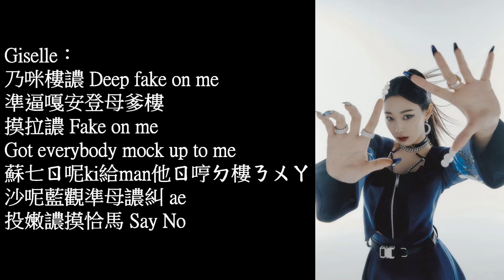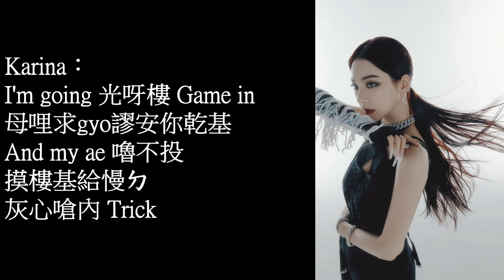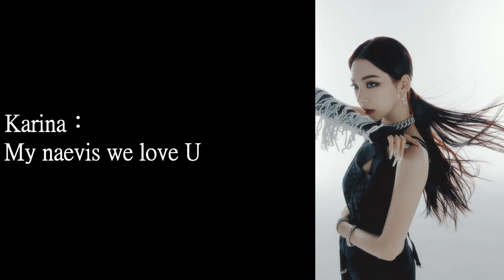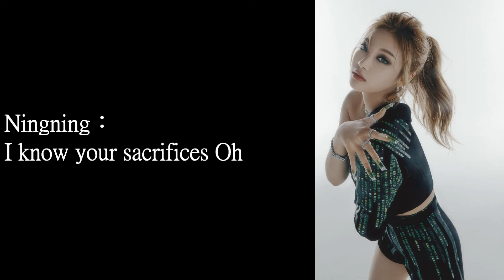aespa - Savage 認聲空耳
Winter：
Oh my gosh
Don't you know I'm a Savage

Karina：
I'm a Killa 譨給來
阿基都卡哩勾歡嘎ㄍpyo親譨
飛拉 We Holler
吐六基阿拿譨譨 Hit you harder

Giselle：
乃咪樓譨 Deep fake on me
準逼嘎安登母爹樓
摸拉譨 Fake on me
Got everybody mock up to me
蘇七ㄖ呢ki給man他ㄖ哼ㄉ樓ㄋㄨㄚ
沙呢藍觀準母譨糾 ae
投嫩譨摸恰馬 Say No

Winter：
吐估吧男囧 Savage
譨欸 Dirty 漢 Play
都嫩嘟估不蘇歐搜

Ningning：
拿ㄖ母譨ㄉ哩估西噴
內歡嘎ㄉ哩窮囧
譨ㄖ哭chu開哩U嘎堆

Winter：
I'm a Savage
譨不休給啾給 Oh

Ningning：
I'm a Savage
譨基拜吧啾給 Oh

Get me get me now
(Zu Zu Zu Zu)

Karina：
基跟拿ㄖ家吧
阿您男都 Savage

Giselle：
依間內嘎譨ㄖ恰吧
Now I'm a Savage

Gimme gimme now
Gimme gimme now

Karina, Ningning：
譨耶馬哩波有
你呀囧 Algorithm

gi咪gi咪拿
gi咪gi咪拿

Giselle, Winter：
MA ae SYNK 幫欸買估
勾糾 Savage

Giselle：
Mmmh everybody looks at me
依蘇卡家你
陽波嘿恰馬呀慢堆
歐倫斯樓給

Winter：
I'm locked up in the glass
男譨扣西噴爹
譨母跟七看gi爹
ㄎ龍歡嘎ㄊ雷拿哩卡都ㄋㄨㄚ

Karina：
I'm going 光呀樓 Game in
母哩求gyo謬安你乾基
And my ae 嚕不投
摸樓基給慢ㄉ
灰心嗆內 Trick

Giselle：
We gone 框呀樓 Game in
陪歐波六內逼七公
貼咪基ㄖ依奔內給
因囧沙囧噗勾龍嫩 Punch

Ningning：
ㄎ估吧男囧 Savage
譨耶切sen有ㄍ馬嘎
喝ㄊ樓ㄋㄨㄚ杯ㄋㄨㄚ

Winter：
依基馬拉有gin吧樓框呀
譨欸西棍嘎嫩內ㄉ爹樓
Make It break it

Karina：
I'm a Savage

Winter：
I'm a Savage

Winter：
基跟拿ㄖ家吧
阿您男都 Savage

Gimme gimme now
Gimme gimme now

Giselle, Winter：
譨耶馬哩波有
你呀囧 Algorithm

gi咪gi咪拿
gi咪gi咪拿

Winter：
we gi耶趴今乃基kyo準公譨有搜

Karina：
My naevis we love U

Winter：
My victory 哈拿耶 SYNK DIVE
摸嘟內嘎慢ㄉ樓準gi威藍勾

Ningning：
I know your sacrifices Oh

Ningning：
阿拉嗚林盤ㄉ西
內ki有ㄉㄖ恰家啾給

Winter：
嗚林慢拿勾噗挖ㄎ他恩

Karina：
Savage

Giselle：
Savage

基跟拿ㄖ家吧
阿您男都 Savage

Gimme gimme now
Gimme gimme now

Giselle, Karina：
譨耶馬哩波有
你呀囧 Algorithm

gi咪gi咪拿
gi咪gi咪拿

Ha ha, What